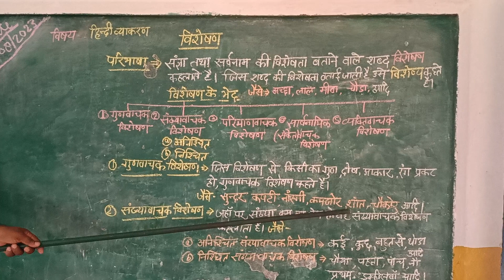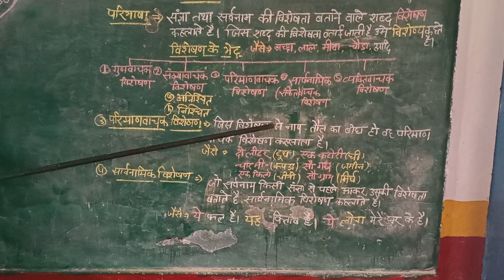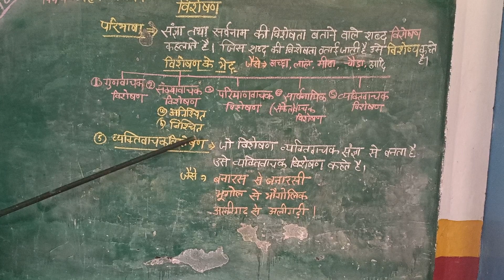विशेषण#विशेषण हिन्दी व्याकरण विशेषण के भेद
विशेषण#विशेषण के भेद हिंदी व्याकरण विशेषण हिन्दी व्याकरण